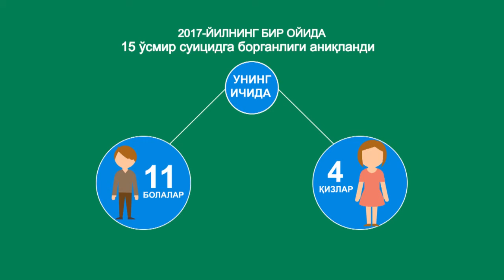Ота-она билан келиша олмаслик ўсмирни суицидга олиб келмоқда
ИИМ нинг маълумотига кўра 2016 йилда -ўлка бўйича 95 ўсмир ўз жонига қасд қилган Унинг ичида 56си ўғил болалар, 39и қизлар бўлган.